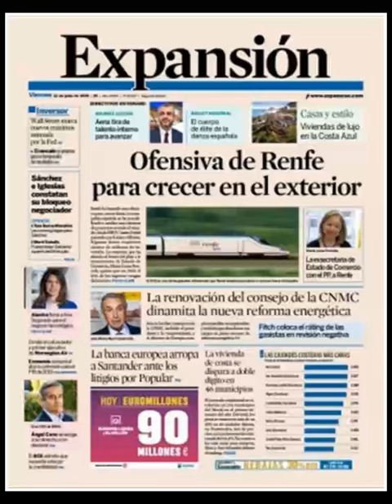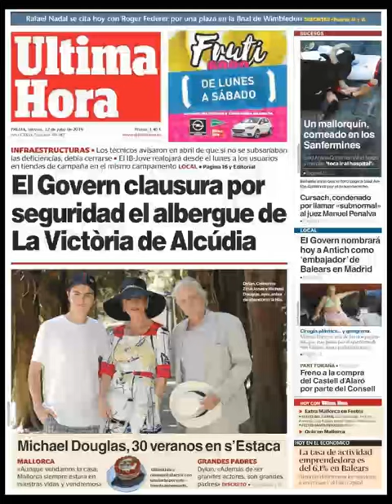Noticias Viernes 12 Julio 2019 Principales Titulares Portadas Diarios Periódicos España Spain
Principales Titulares de Noticias en Portadas Diarios Periódicos Españoles del Viernes 12 de Julio de 2019 ¿Que le Parecio este día?